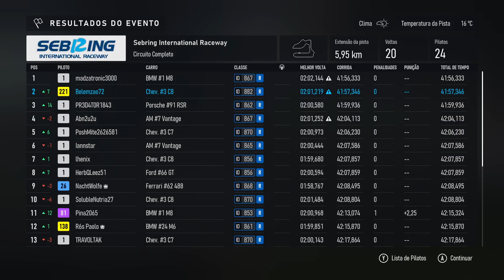FORZA MOTORSPORT CARREIRA #56 (CAMPEONATO DE CONSTRUTORES-TURNÉ DE RESISTÊNCIA (C/ CORVETTE RACING )